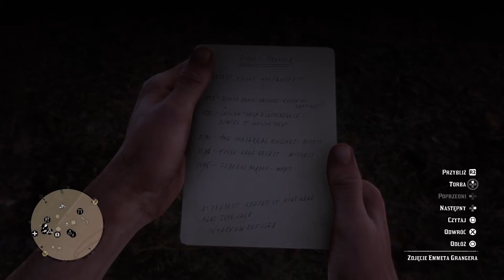Red Dead Redemption 2 - Emmet Granger PL